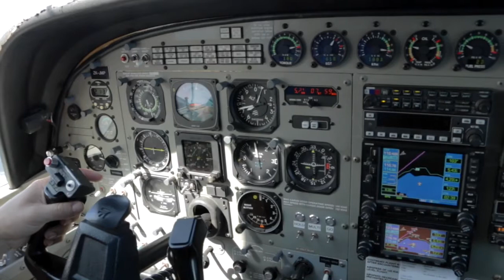JUN NORTE - 110917 - JUN NORTE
JUN NORTE - Taupo Tandem Skydiving - JUN NORTE